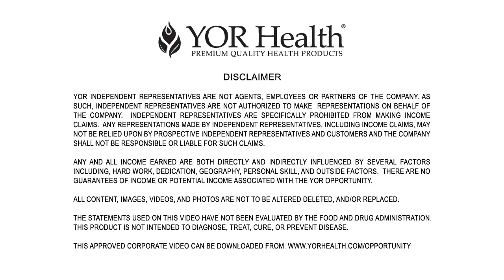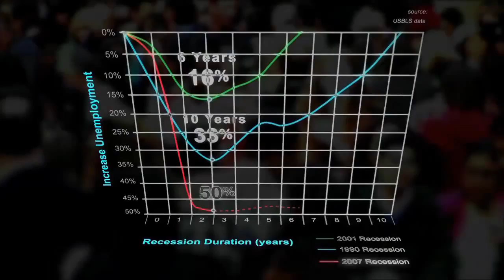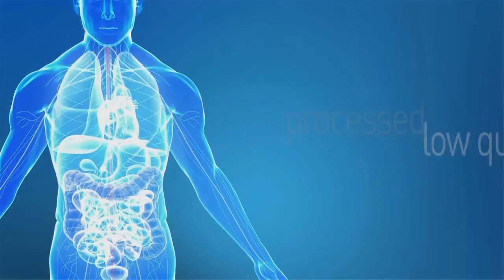NDS_ The Solution (English).mp4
In 2002, The Wellness Revolution defined an industry and outlined an emerging $200 billion industry. Today, wellness has grown to $500 billion and it's still just getting started, offering even greater entrepreneurial opportunities.
- Paul Zane Pilzer

The Latest in Innovation has Arrived...

What if we told you we had a solution to maximize nutritional intake, and we could help your body get more nutrients from the food you eat, and support healthy elimination as well? And on top of that, we have a clinically proven way to do so?

It's called YOR NDS™ (YOR Nutrition Delivery System) and it represents the culmination of nearly three years of research and development and will undoubtedly take the world of nutrition to a whole new level.

YOR NDS™ The future of nutrition